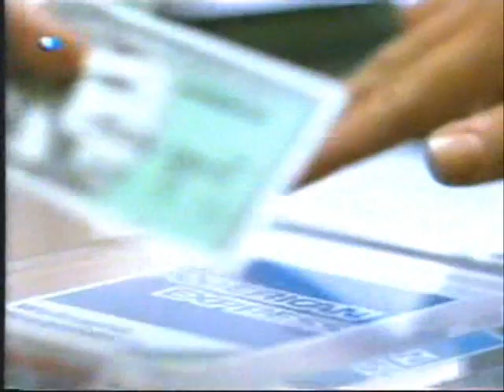Demet Sağıroğlu Akbank